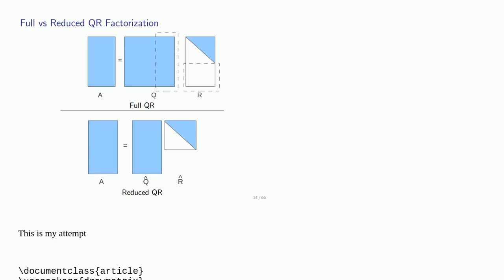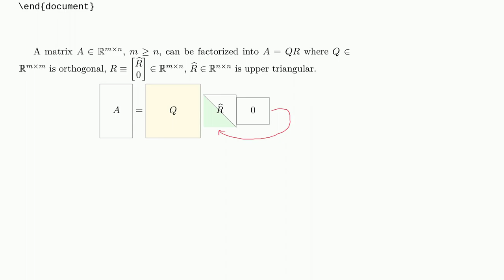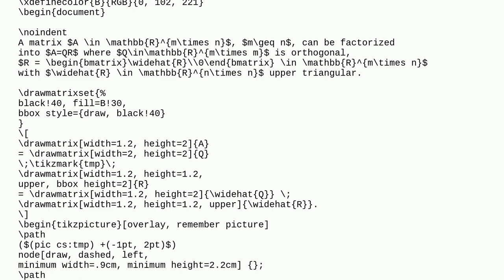Tex: Visualizing QR factorization with drawmatrix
Visualizing QR factorization with drawmatrix

A special thanks goes out to the community

  tikz-pgf drawmatrix matrices